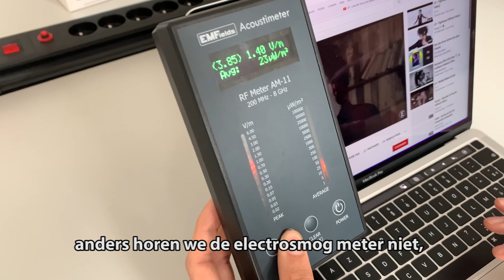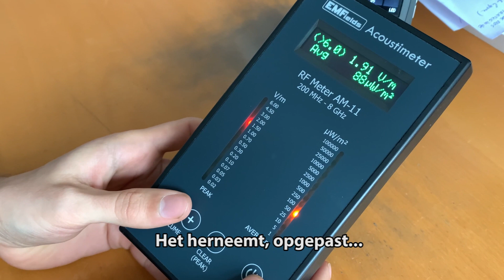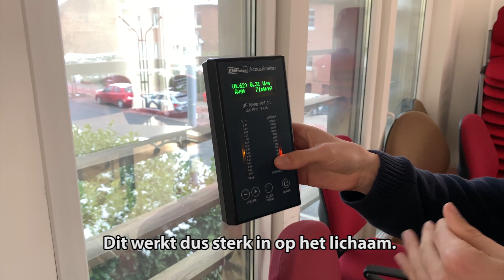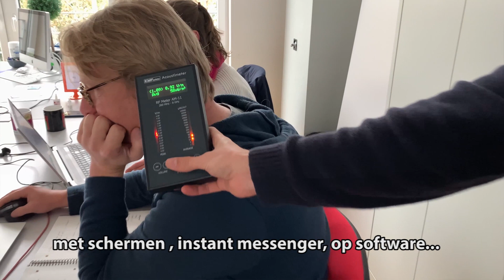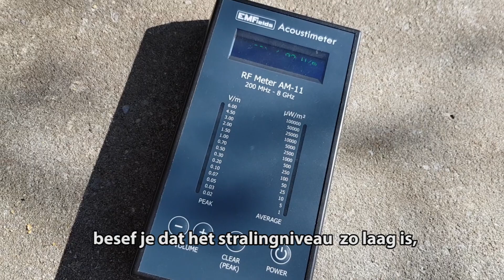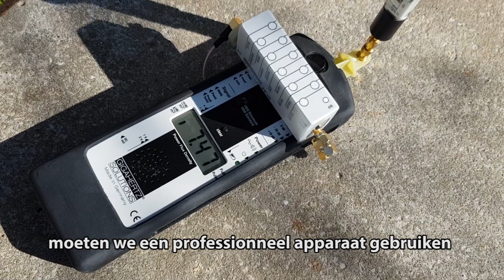Cet autre burn-out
🎬Ma vie en mode avion est une initiative qui vise à expliquer l'impact des technologies sans fil sur notre santé
📌Cet épisode se concentre sur le lien entre champs électromagnétiques et symptômes endocriniens (fatigue, dépression)
💡NOTE : S'il n'y a pas de marqueur sanguin permettant à une personne de savoir si oui ou non elle est électrohypersensible, il existe par contre des des variations de marqueurs sanguins qui sont statistiquement significatifs. Ces observations corroborent des études in vitro et in vivo portant sur l'impact du rayonnement électromagnétique sur la santé - cf. travaux du Pr. Belpomme
      🔔 Activer les notifications pour la suite
      👍 Nous laisser un pouce en soutien, ou un commentaire ci-dessous
▶️ Sommaire de la vidéo :
00:00 Introduction
00:40 Le Burn-Out de David
03:05 Mesures dans un bureau
06:38 Interview Régine SPONAR
08:08 Interview Dr SCHEFFER
12:33 Mesures chez David
13:47 Générique